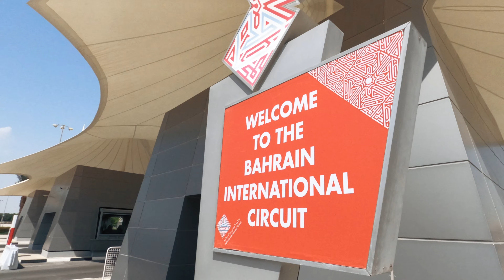BEST PLACES TO VISIT IN BAHRAIN | TOP 10 THINGS TO DO IN BAHRAIN | BAHRAIN IN 3 MINUTES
Bahrain means ‘two seas’, the only island nation in the Middle East with an archipelago of 33 islands. The island state is situated in the Arabian Gulf (Persian Gulf), east of Saudi Arabia, north of Qatar. Bahrain is home to a dynamic transport sector, with one of the oldest airlines in the Gulf Region and a causeway linking Bahrain to Saudi Arabia.

Please watch in HD Mode for better Quality.